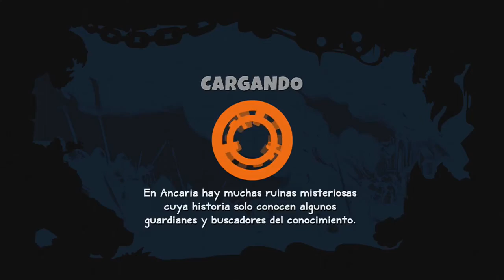"SACRED CITADEL" -- / Cap. 3 *Bosque del Monolito* / (Xbox 360) /\ dannypetrucci /\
Que onda amigos! Estamos continuando con la campaña de "SACRED CITADEL"

En esta ocasión pasamos al tercer nivel y estuvo bastante difícil!!

*No olviden buscar la palabra escondida en el video para ganar increíbles premios!! :D

Gamertag: dannypetrucci